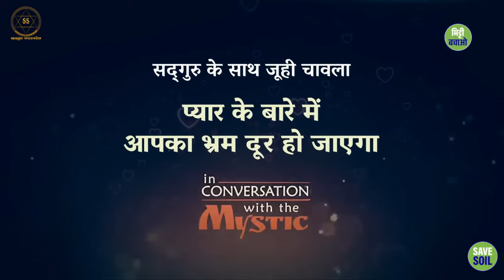जूही चावला का सवाल: सबसे प्रेम कैसे करें?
Juhi Chawla's question: How to love everyone?

इस वीडियो में, प्रसिद्ध अभिनेत्री जूही चावला सद्गुरु से पूछती हैं कि "सबसे प्रेम कैसे करें?" सद्गुरु प्रेम की प्रकृति और विभिन्न प्रकार के प्रेम के बारे में बात करते हैं।

अब देखें यह वीडियो और सद्गुरु से प्रेम के बारे में सीखें!

In this video, famous actress Juhi Chawla asks Sadhguru "How to love everyone?" Sadhguru talks about the nature of love and the different types of love.

Now watch this video and learn about love from Sadhguru!